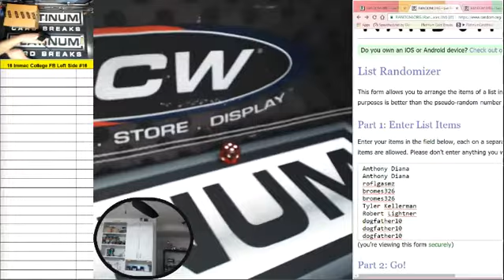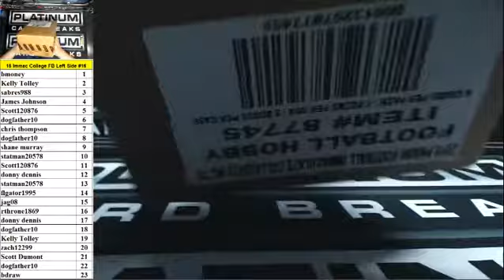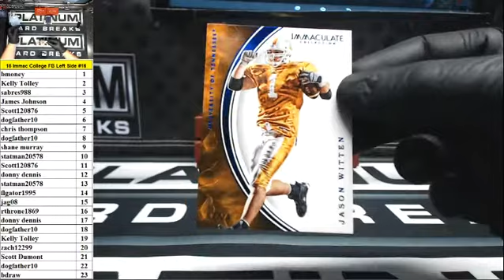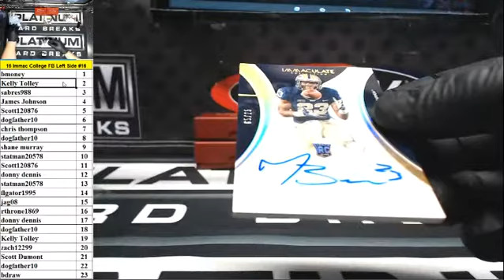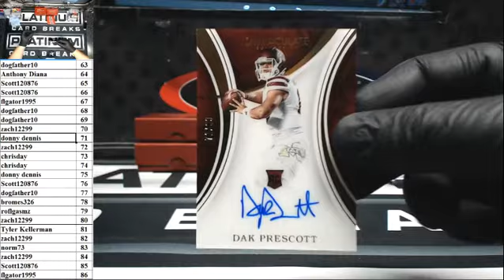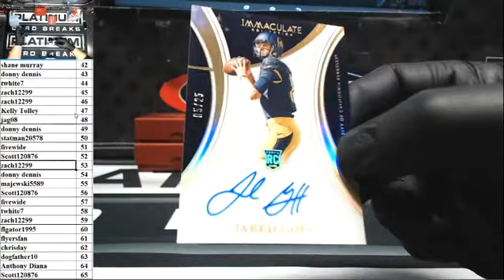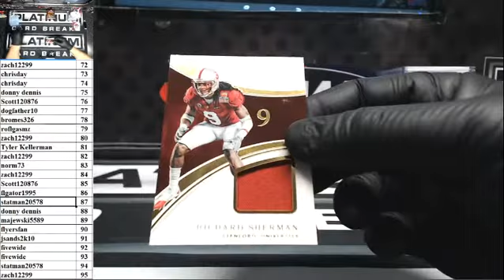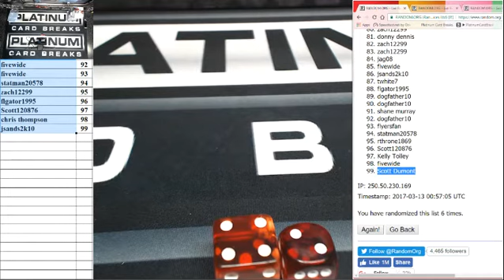2016 Panini Immaculate Collegiate Football 5 Box Case Random Left Side Number Break #16